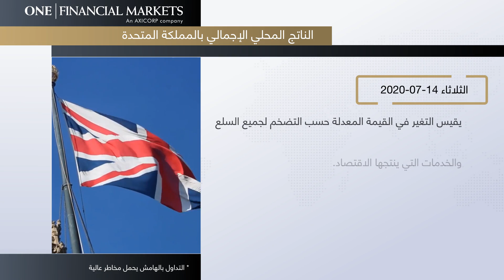أبرز الأخبار المنتظرة للأسبوع من 12 : 18 يوليو 2020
بيانات هامة في أنتظار الأسواق خلال هذا الأسبوع تابع معنا في هذا الفيديو المصغر وتعرف على أبرز الأخبار المنتظرة للأسبوع من 12 : 18 يوليو 2020